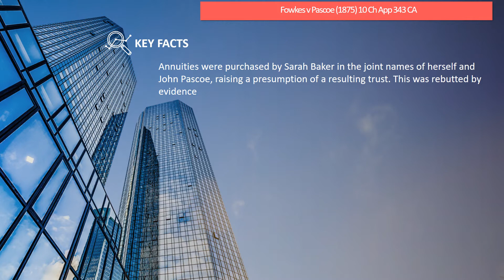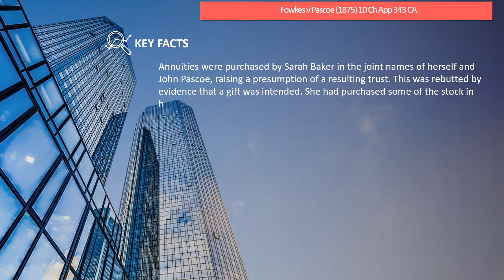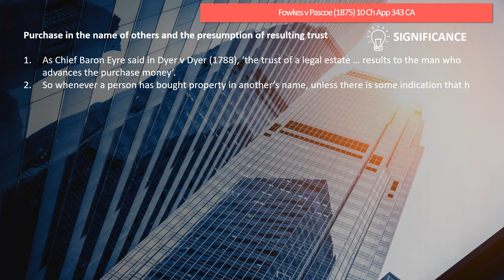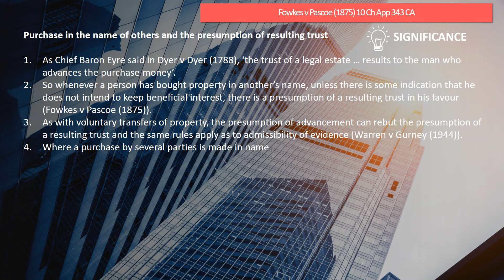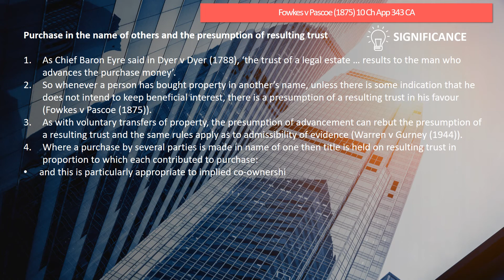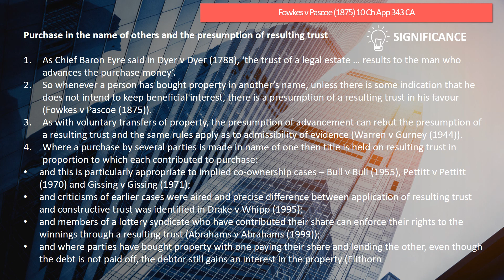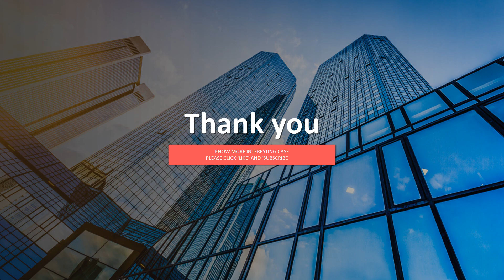[Case Law Equity &Trusts] Fowkes v Pascoe (1875) 10 Ch App 343 CA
5 minutes know interesting legal matters
Fowkes v Pascoe (1875) 10 Ch App 343 CA (UK Caselaw)
[purchase in the name of others and the presumption of resulting trust]